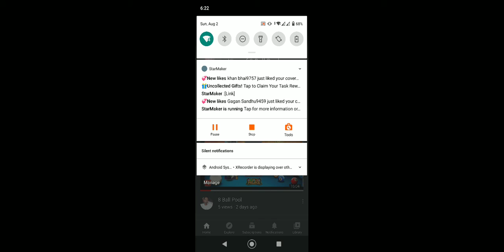8 ball pool - gameplay walkthrough part 1 (android)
8 ball pool - gameplay walkthrough part 1 (android)